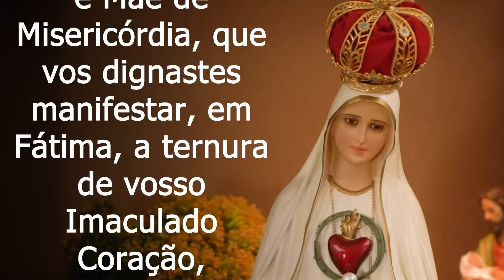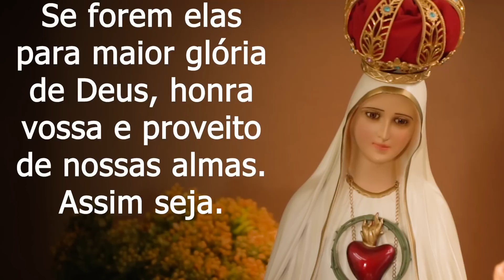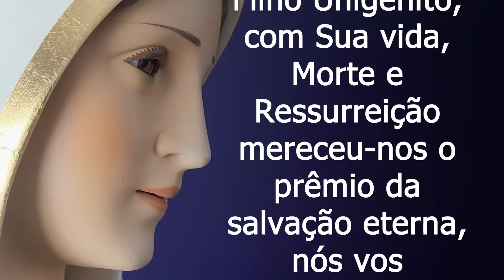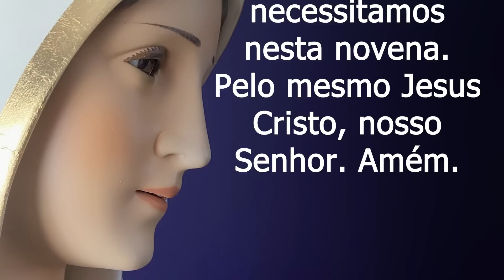Novena à Nossa Senhora de Fátima - 7º Dia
7º Dia da Novena à Nossa Senhora de Fátima.